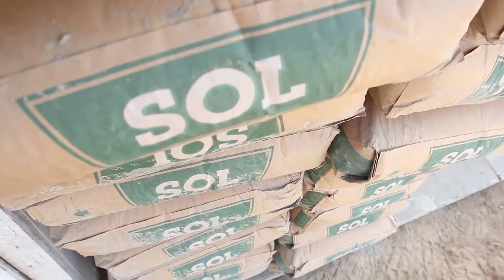EP03 - PUCUSANA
Dean Milley Ministries Vlog